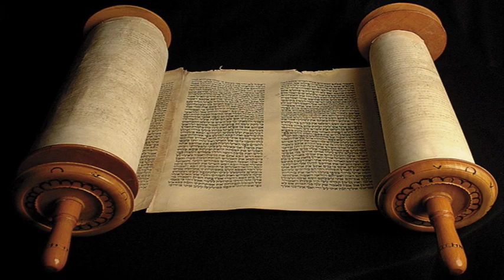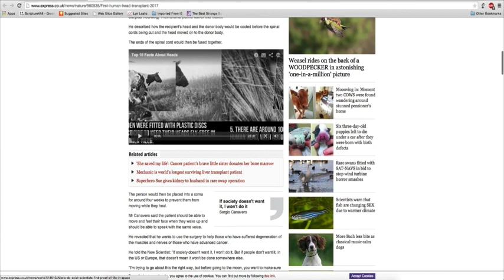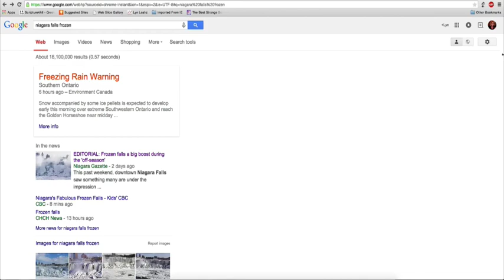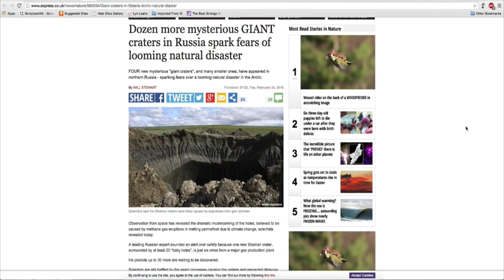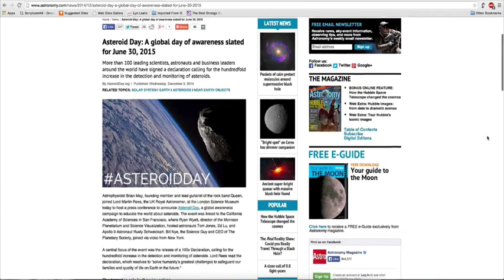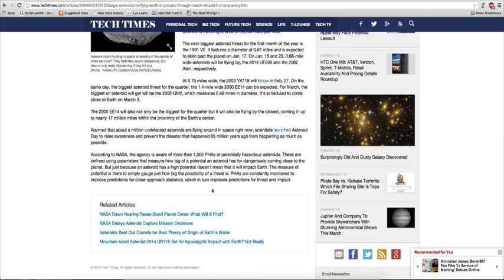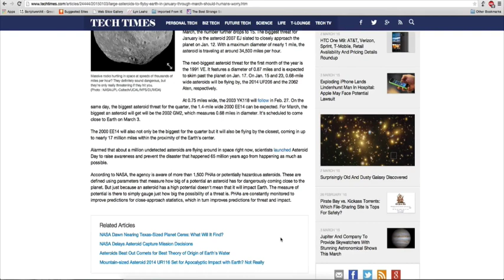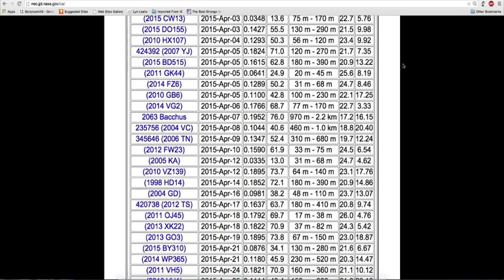Alarming! Frozen Oceans, Head Transplants, NASA Preps For Asteroids, & More!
NEWS LINK WITH URGENT VIDEOS AND OTHER INFO NOT LISTED

Can things possibly get any crazier? Unfortunately, the answer is yes, they can...and they will. I am stunned every single day as I sort through all the news by the headlines, loaded with tragic events, morbidity, and weird news of things that have never taken place in my lifetime. And the events that have taken place only seem to happen at more rapid and regular rate.  Should we be surprised?

Get ready, because this is some crazy news! If you can't see how close we are to the end of this age, you need to open up your eyes!

For yourselves know perfectly that the day of the Lord so cometh as a thief in the night. For when they shall say, Peace and safety; then sudden destruction cometh upon them, as travail upon a woman with child; and they shall not escape. (1 Thessalonians 5:2,3—KJV)